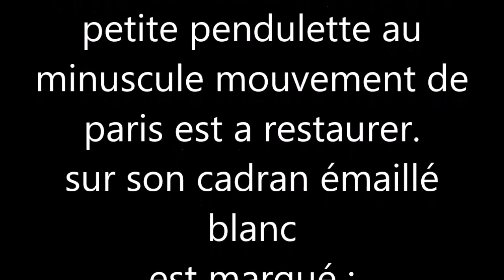RARE ancien reveil TAPAGEUR pendule d'officier pendulette minuscule mouvement de paris a restaurer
BONJOUR , VOICI UN RARE
ancien réveil TAPAGEUR .
cette pendule d'officier, petite pendulette au minuscule mouvement de paris est a restaurer.
sur le cadran émaillé blanc en bonne condition   est marqué :
réveil  Tapageur
a l’arrière est gravé  un lion
et
AV
modele déposé.
(les lettres AV sont entrelacées l'une dans l'autre voir photos ).
Il mesure 12,5 cm de haut, 10,3 cm de large et 6,5 cm de profondeur.
la sonnerie fonctionne.

retrouvez le post complet de cette pendule sur mon blog a cette adresse :

HELLO, HERE IS A RARE
antique french Wake old rowdy.
this pendulum officer, tiny little clock in paris is to restore movement.
on the white enamel dial in good condition is marked:
Wake Tapageur
in the back is engraved a lion
and
AV
deposited model.
(AV letters are interwoven into each other see pictures).
It is 12.5 cm high, 10.3 cm wide and 6.5 cm deep.
ringtone works.